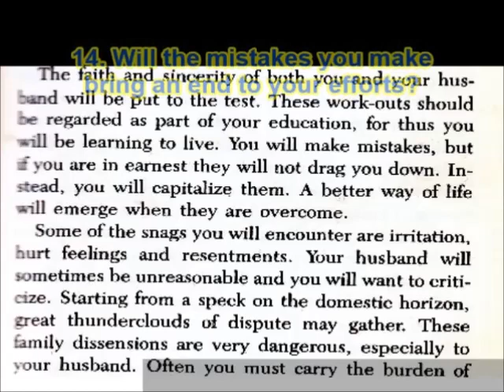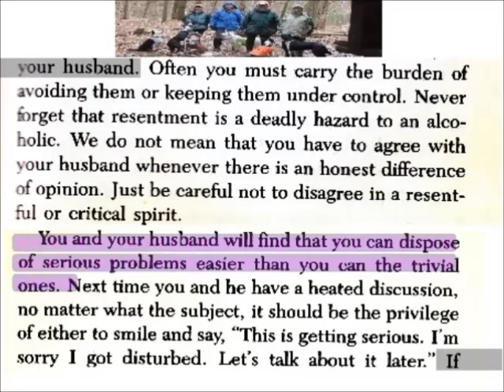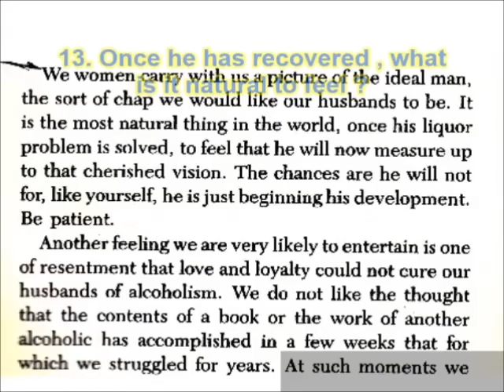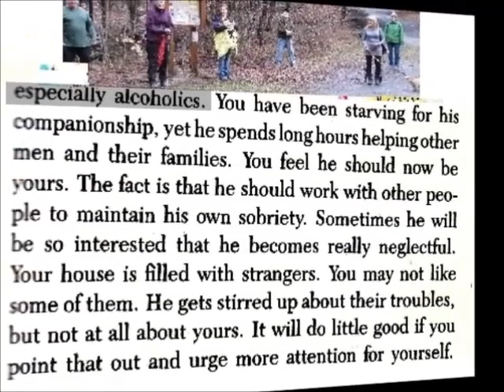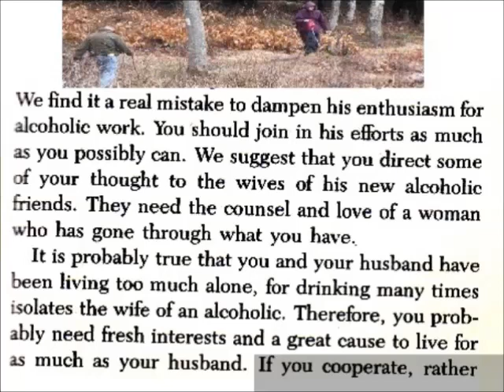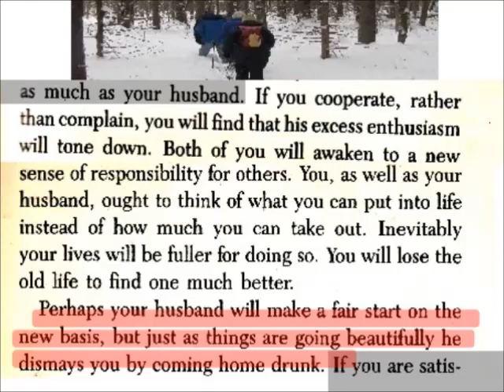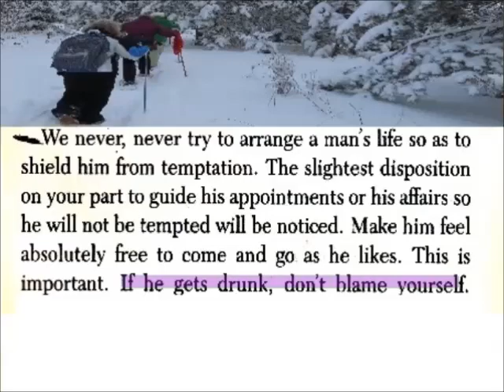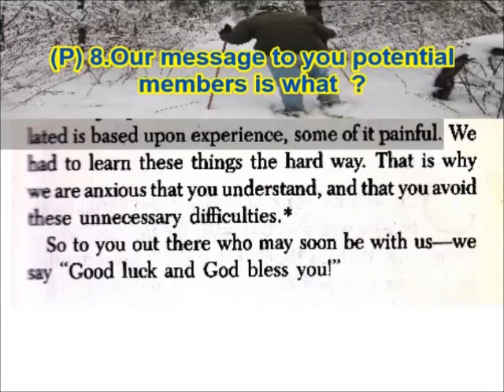To Wives CH8 Big Book Study Guide SET 5 OF 5 Silent Video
Joe and Charlie big book . For over two Years successfully , I have used  this  study guide video book once every  week  .
On the side with A Finnish AA Iso Kirja via Google voice
English to my AA friend in Finland.
The Joe and Charlie lectures where  named "the Big Book Comes Alive".

Yli kahden vuoden ajan olen käyttänyt tätä Joe ja Charlie Big Book -opiskeluoppaan videokirjaa kerran viikossa.
Vieressä Suomalainen AA Iso Kirja Google voicen kautta
Englantia AA-ystävälleni Suomeen.
Joe ja Charlie luennot, joissa nimettiin "iso kirja herää henkiin".
Jos haluat liittyä, jätä kommentti alle!